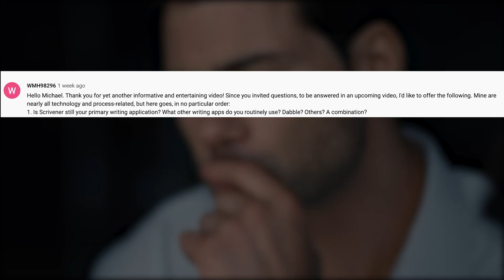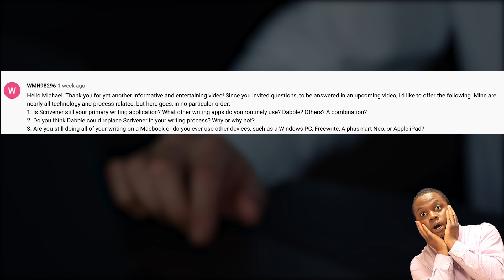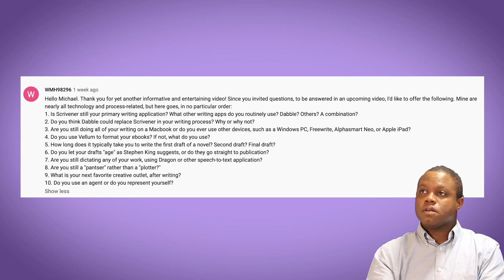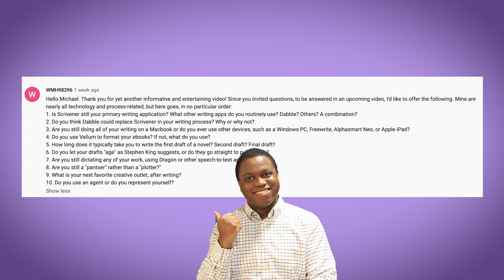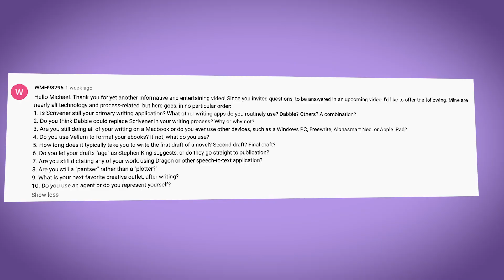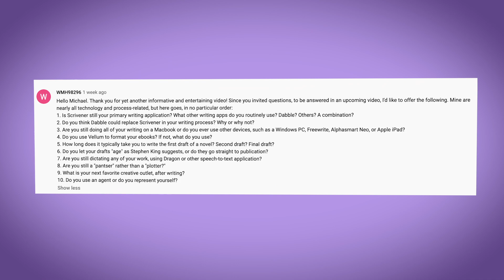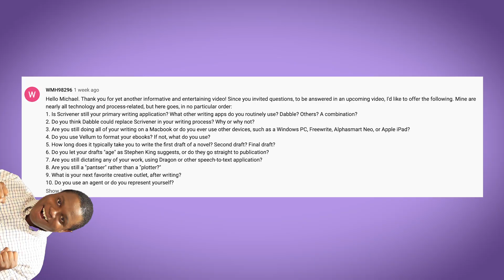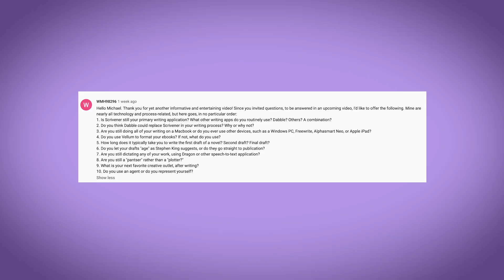Your Self-Publishing Questions Answered #2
In this video I answer more of your self-publishing questions!

Get a new Writing Tip every day with my daily Writing Tip of the Day Podcast